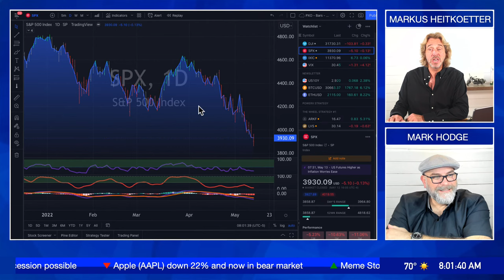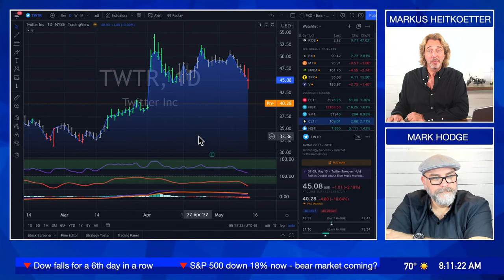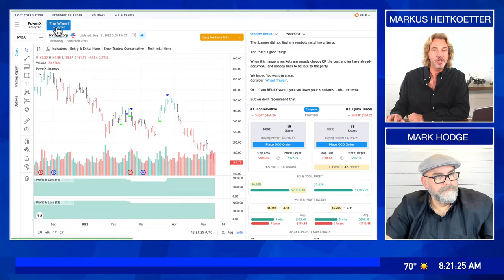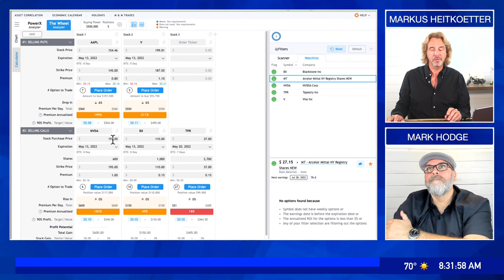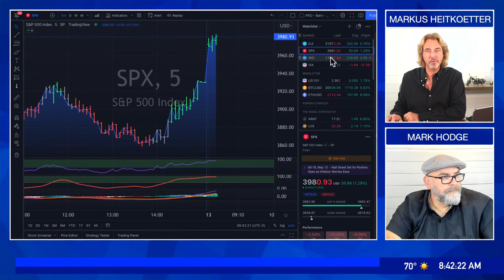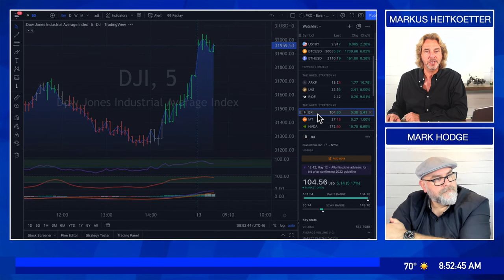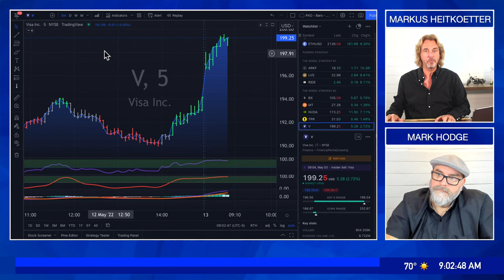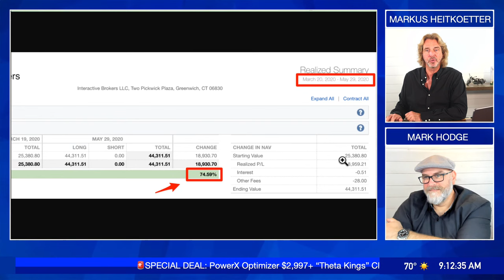Stock Market Update and Live Trading - Watch us make $1,400 trading The Wheel Options Strategy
Live Trading with Markus and Mark 5/13/22

First time here?

Chapter Titles
- Intro 0:00
- What did Powell say about inflation? 3:40
- Are meme stocks making a comeback? 7:13
- How we trade in 15 minutes a day 15:40
- Can you trade The Wheel Strategy in a falling market? 20:00
- How our accounts look 26:30
- Market Open! Time for some Live Trading 30:30
- How we evaluate stocks 48:10
- Quick personal story: Keto Diet Update 57:26
- How to Trade Bear Markets with Theta Kings 1:01:33

👉 We are using the PowerX Optimizer.